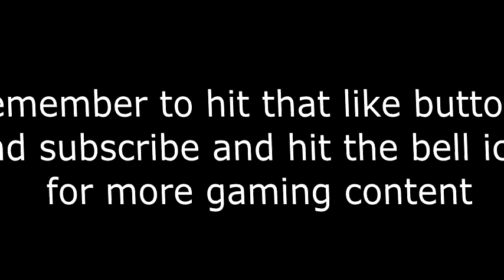Steve's Epic Journey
Steve Embarks on his most epic journey yet.